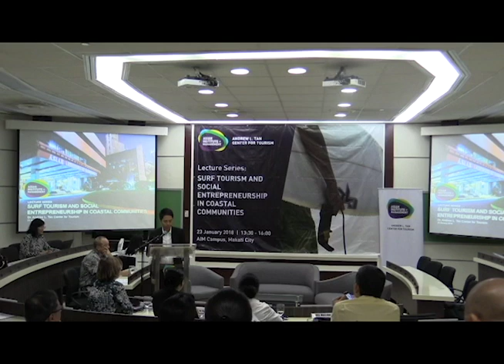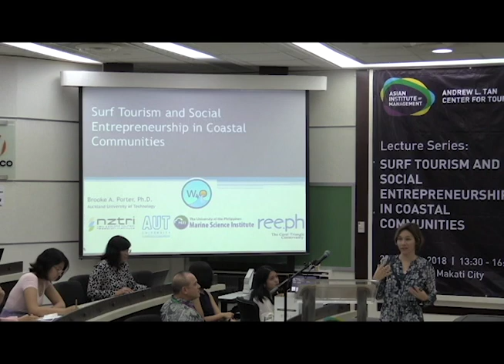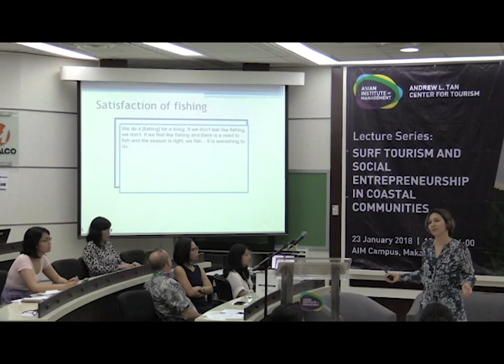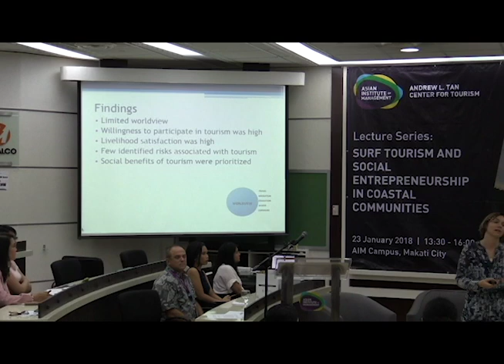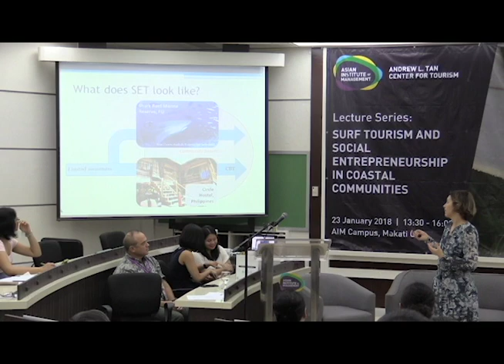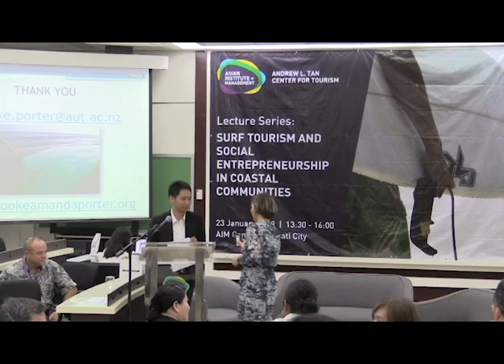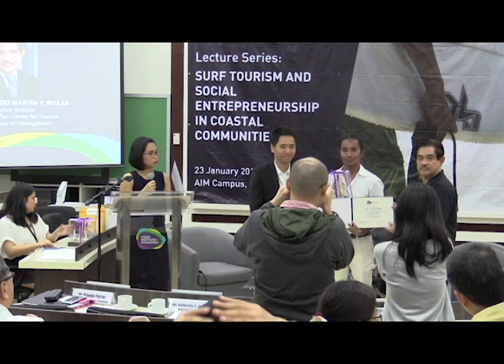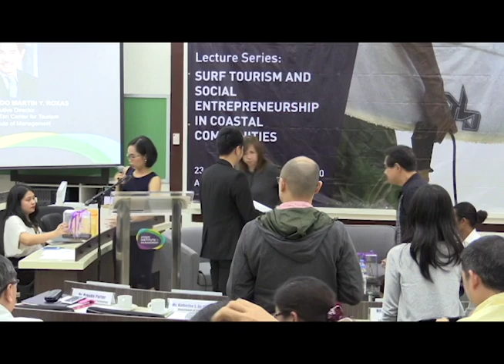Surf Tourism and Social Entrepreneurship in Coastal Communities